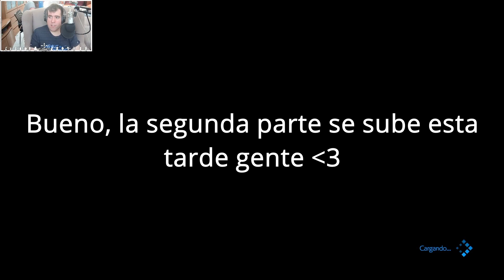Guía Final Fantasy VII Remake español - Parte 46 - Simulador vs Shinra 1/2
¡Muy buenas incorpóreos! Soy Xeanort99   y seguimos con Final Fantasy VII Remake, con el capítulo 16: Edificio Shinra.

00:00 Toca simulador a tope
00:33 Cloud vs. Aspirantes a Soldado
12:56 Grupo de dos vs. Combatientes Aéreos
20:18 Grupo de tres vs. Invasores (1/2)

Continuamos esta misma tarde :3

¡Gracias por estar ahí y espero que os guste esta guía sobre Final Fantasy VII Remake, en este gameplay grabado en español y PS4!

¡Si queréis saber más solo tenéis que ver el vídeo!
▬▬▬▬▬▬▬💣 Información general 💣▬▬▬▬▬▬
Mi retrato ha sido realizado por Springelo, aquí tenéis su Twitter @TomokoSpring